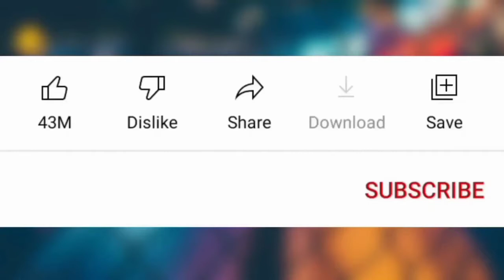fish xxctyr tyhgigo htydi ytfiteby tiirtir I will ohyri edu I